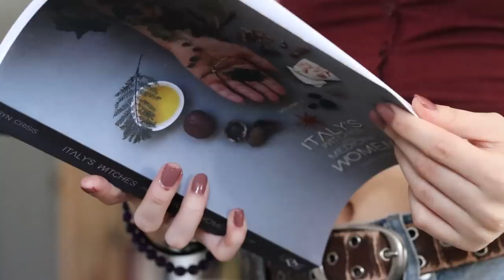Patron Deities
A video for all about patron deities - their history, modern day ideas, my experiences with patrons, and connecting with patron deities!